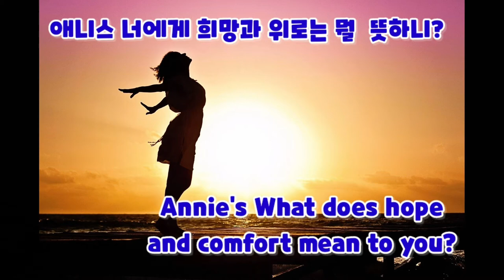애니스 너에게 희망과 위로는 뭘 뜻하니?[Annie's what does hope and comfort mean to you?]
모든 유튜브 하시는 분들께
희망과 위로는 비타민처럼 우리들에게 용기를
낼수 있는 힘을 주지 않을까요? 함께 화이팅 입니다

To all YouTubers!!
Wouldn't hope and comfort give us the strength to be courageous like vitamins?
Fighting together

Track Info:
Title: Feel The Love by Peyruis